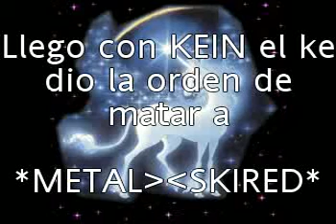La M D S p7